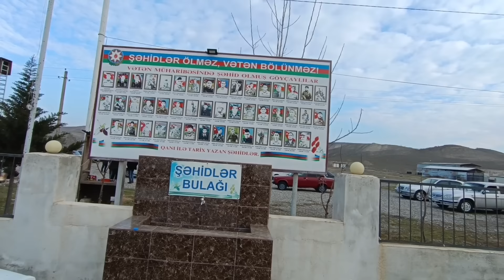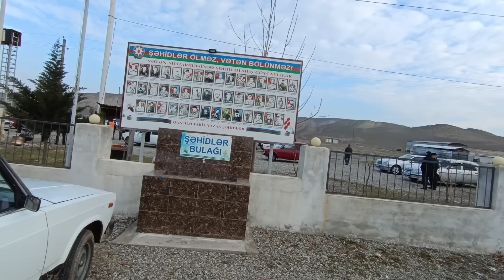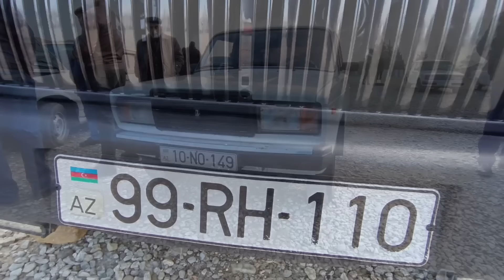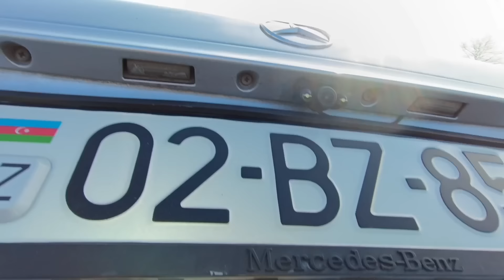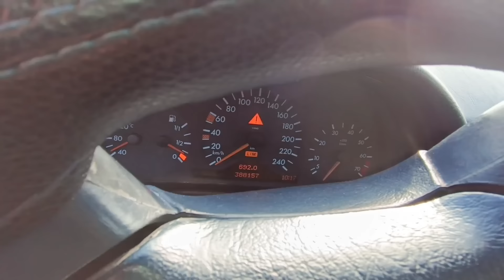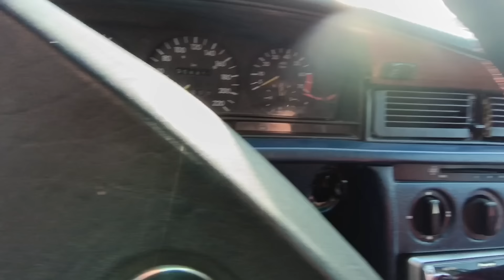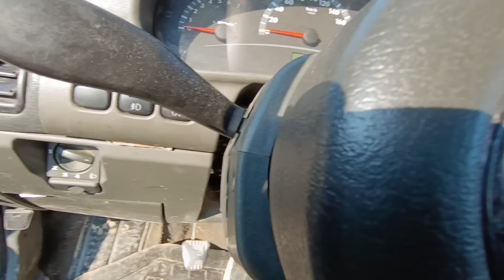VAZ Və Xarici Marka Avtomobillərin Fevral Ayına Olan Qiymətləri. Göyçay Maşın Bazarı 2024